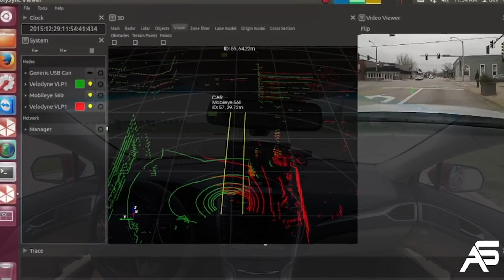NVIDIA and AutonomouStuff Partnership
AutonomouStuff, focused on autonomy and increasing safety, has developed automated driving platforms that integrate DRIVE PX 2.